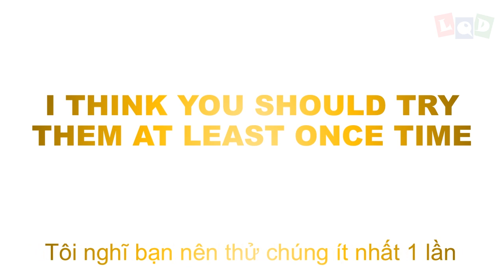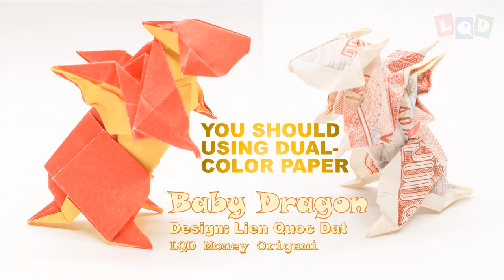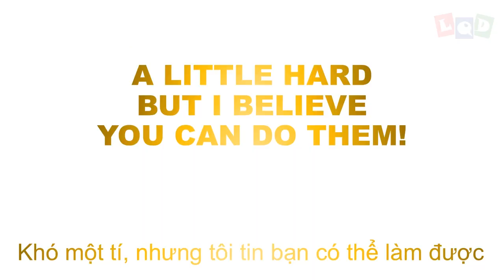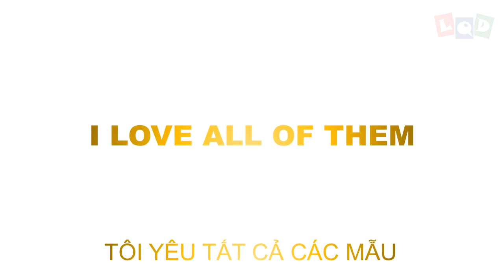1 SHEET MODELS COLLECTION - LQD Money Origami